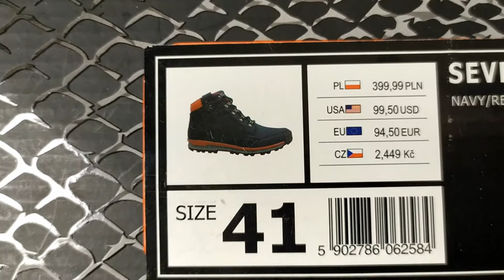черная пятница в Польше что я купил и есть ли скидка распродажа в Польше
черная пятница в Польше что я купил и есть ли скидка